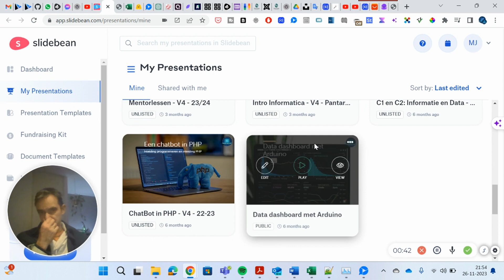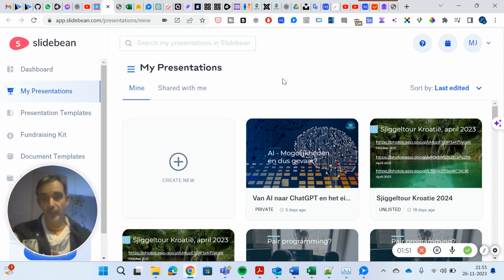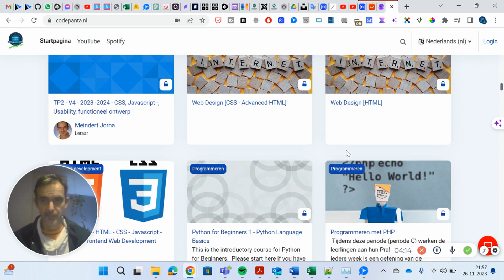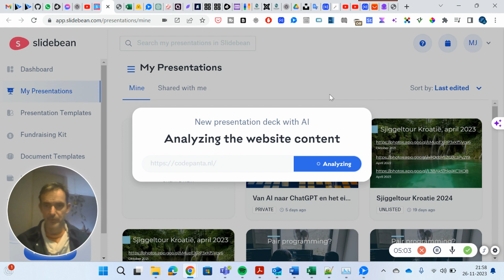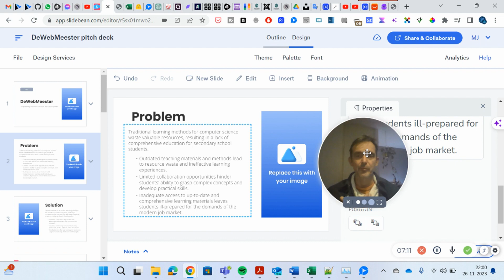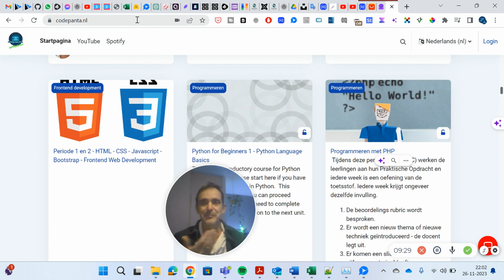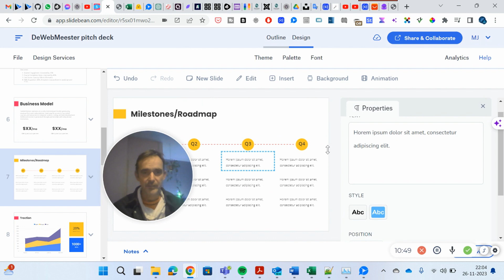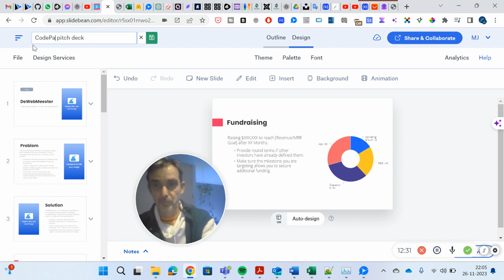AI voor powerpoint presentatie in Slidebean. Pitchdeck CodePanta.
Welkom bij een nieuwe aflevering van Informatica VO! In deze aflevering duiken we in de wereld van AI en hoe het wordt toegepast in een bekend online presentatieplatform genaamd Slidebean. Meindert, onze gastheer, heeft zojuist ontdekt dat Slidebean nu de mogelijkheid biedt om met behulp van AI automatisch een pitch deck te maken. Maar werkt het echt zo goed als het klinkt? Meindert besluit het uit te testen door zijn eigen online leeromgeving, CodePanta, als voorbeeld te gebruiken. Luister mee terwijl hij zijn ervaringen deelt en ontdekt hoe AI kan helpen bij het maken van overtuigende presentaties. Blijf luisteren tot het einde voor zijn uiteindelijke conclusie en mogelijke toekomstplannen. Laten we beginnen met deze fascinerende reis door de wereld van AI en presentaties in deze aflevering van Informatica VO!
00:44 AI toegevoegd aan cloudsoftware voor pitch decks.
06:42 Ouderwets onderwijs verspilt waardevolle bronnen, tekortkoming in educatie en samenwerking.
09:04 Verouderd onderwijs verbeterd met nieuwe technologieën.
11:34 Leuk voor bedrijfspitch en verkoop online leeromgeving.